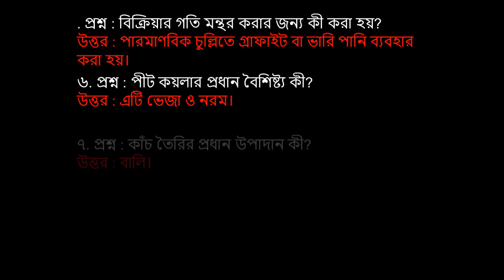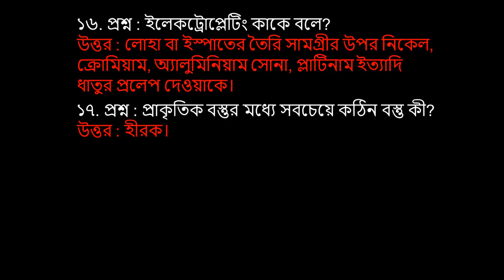বিজ্ঞান || সাধারণ জ্ঞান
প্রশ্ন : হাইড্রোক্লোরিক অ্যাসিড কোথায় উৎপন্ন হয়?
উত্তর : পাকস্থলীতে।
২. প্রশ্ন : হাইড্রোক্লোরিক অ্যাসিডের কাজ কী?উত্তর : হজমে সহায়তা করা।
৩. প্রশ্ন : সর্বপ্রথম অক্সিজেন আবিষ্কার করেন কে?উত্তর : প্রিস্টলি।
৪. প্রশ্ন : কোন ধাতু পানিতে ভাসবে?উত্তর : ধাতুর আণবিক ওজন ১৮ এর কম হলে।